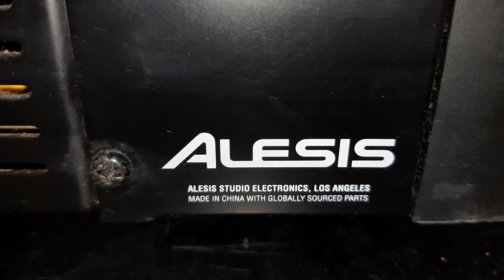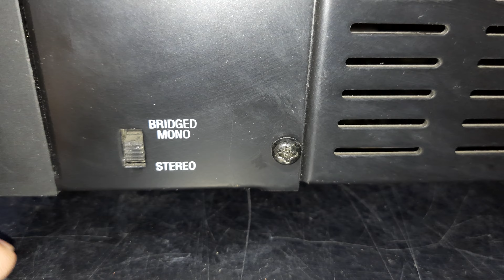Alesis RA-150 Amplifier How To Use Price And Connection IN HINDI 9811204032 / 9717618838